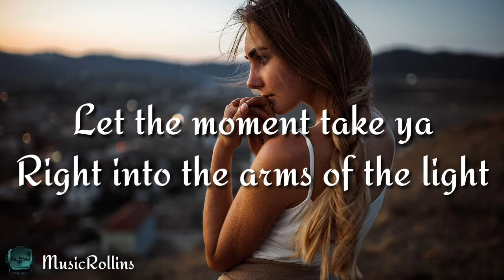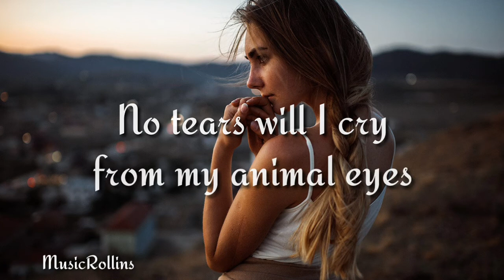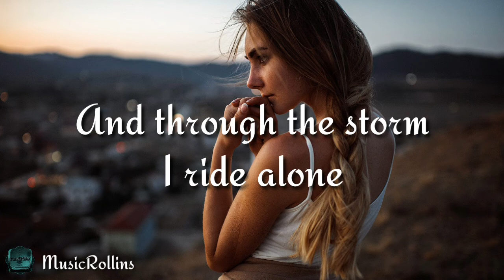BUNT. Unbreakable (Lyric) [ft. [Clarence Coffee Jr.]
BUNT. Unbreakable [Lyrics] (ft. Clarence Coffee Jr.)

▶️BUNT.

▶️Clarence Coffee Jr.

🎤Lyrics: BUNT. Unbreakable  (ft. Clarence Coffee Jr.)

Renegade by nature
Child of the wild
Wrestlin’ with danger
Right into the arms of the night

Fear ain’t gonna save ya
So run for your life
Let the moment take ya
Right into the arms of the light

When thunder roars the winds will blow
And through the storm I ride alone

Walls can’t contain me
Nothing can chain me
Unbreakable
No tears will I cry from my animal eyes
Unbreakable
Unbreakable
Unbreakable

Reckless like wolves
Just howlin’ at the moon
Dancing like fools
Right into the arms of the truth

Unbreakable
Unbreakable
Unbreakable
Unbreakable